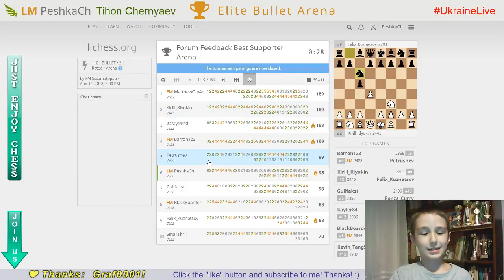Bright CHESS moments with FM of the 8 y.o. WORLD CHAMPION #1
Forum Feedback Best Supporter Arena. 12/08/2018
FM MatthewG-p4p(2581) vs. LM PeshkaCh(2340)